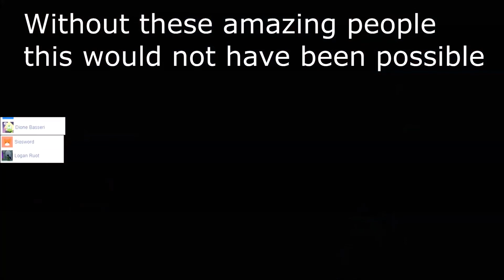Wild World RP - Gaining Power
Author:

Editors:
MBNinja
DeathLightProductions
PXProf